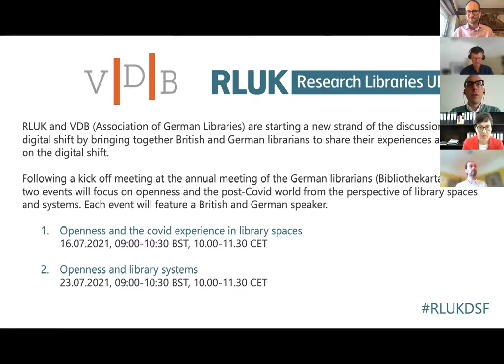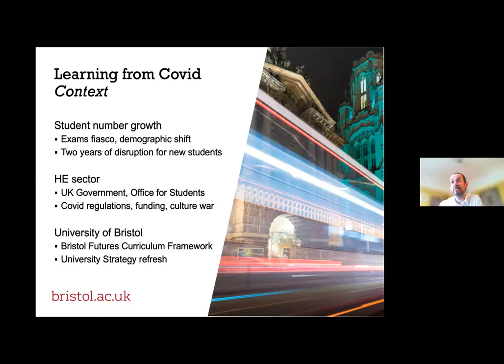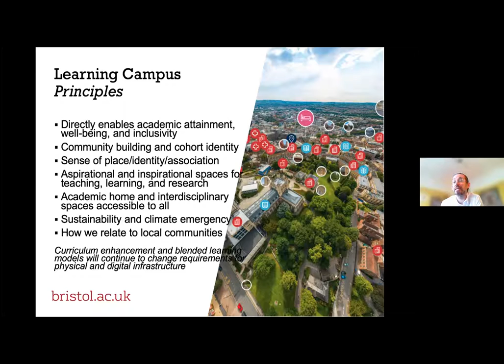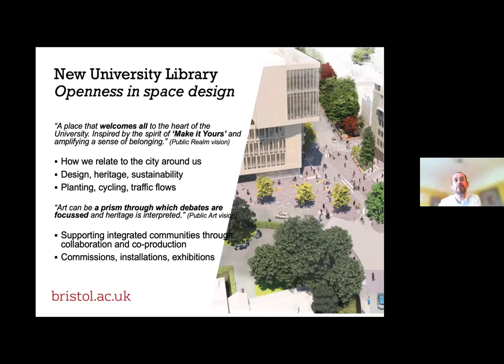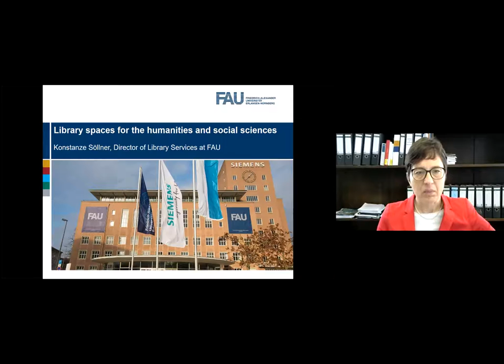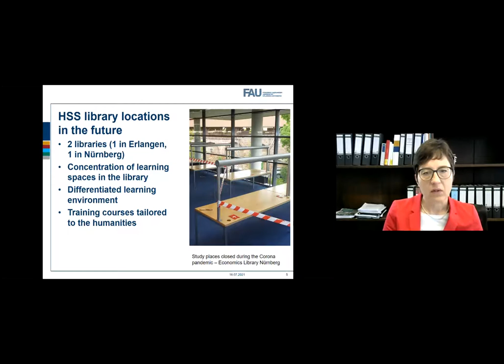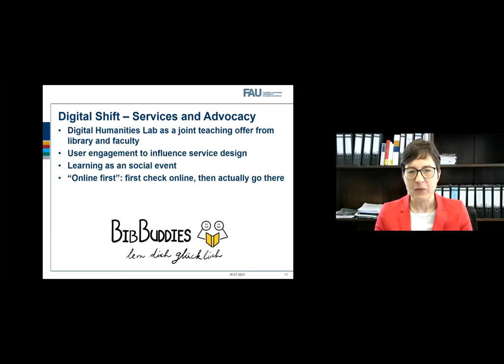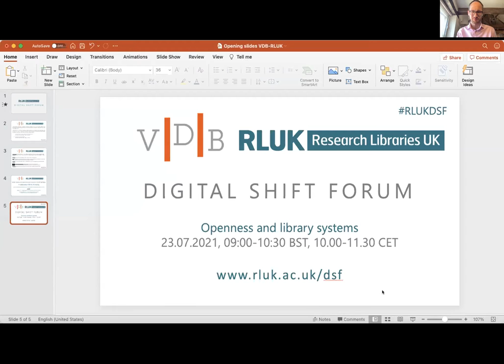Library spaces and openness post Covid-19: a DE-UK dialogue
Moderated by Ewald Brahms (University of Hildesheim/VDB) and Torsten Reimer (British Library/RLUK)

As the experience of lockdown during the pandemic has shown, library spaces are a critical element for service delivery both for patrons and for staff. In this session, we will discuss ideas for integrating digital and physical elements of library spaces, ambitions for more openness in space design and, crucially, the experience and lessons learned from the pandemic.

Ed Fay is Director of Library Services and University Librarian at the University of Bristol, which has recently received planning approval to build a New University Library. It is designed to be at the heart of the university campus enabling the academic achievement and well-being of our students, innovative research partnerships, and civic engagement. Ed will talk about the New University Library design principles, learning from the pandemic, and short-medium term plans for learning environments supporting blended education.

Konstanze Söllner is Director of Library Services and University Librarian at Friedrich-Alexander-Universität Erlangen-Nürnberg (FAU). Konstanze will talk about FAU’s ambitious plans for renewing its library spaces for the humanities and social sciences. On its Erlangen site, FAU is looking to redevelop a large 1950s office complex (the so called “Himbeerpalast”, or “Raspberry Palace”), while starting a completely new development in Nuremberg.